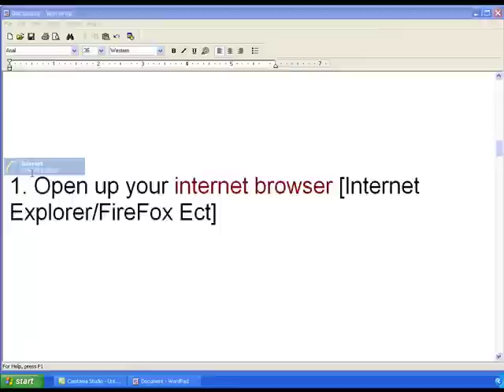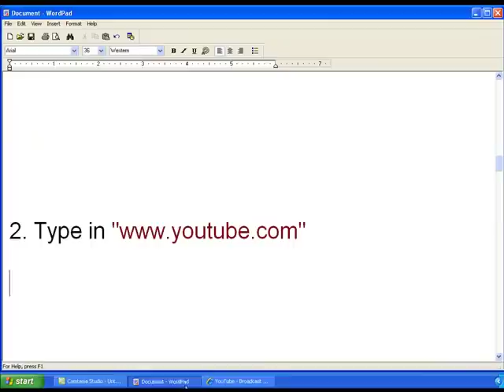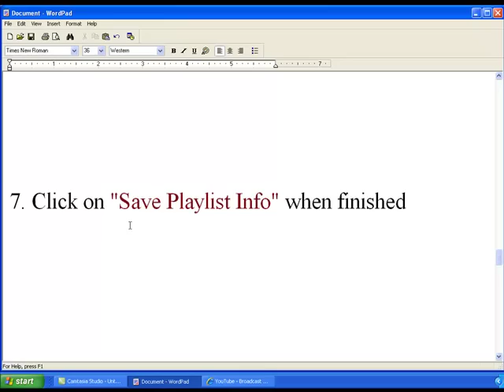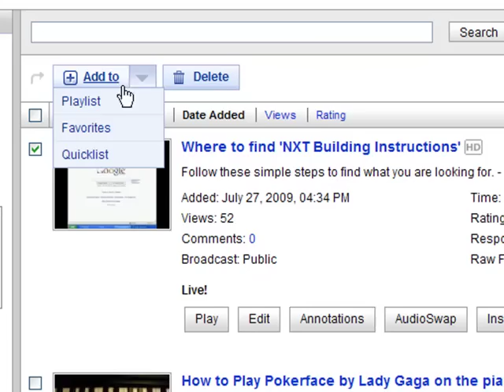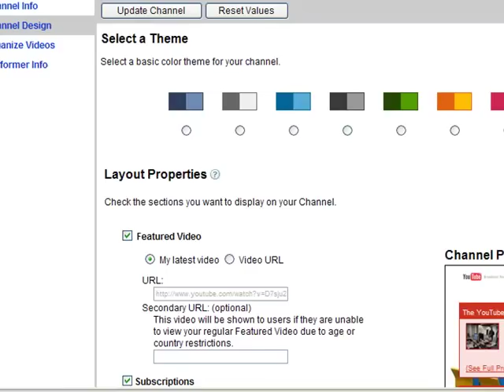How to Set Up Your Youtube Account - Playlists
Are you new to youtube? And you do not know how to set up a playlist to organize all of your uploaded videos?

Well hopefully by following these 12 simple steps, you will be able to successfully create/edit/delete and manage your own videos.